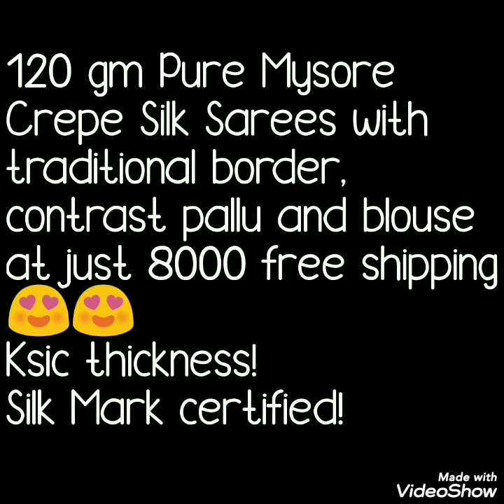Mysore Silk Sarees Series Pure Mysore Crepe Silk Sarees With Traditional Border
Today's collection is pure Mysore crepe silk sarees collection. These sarees are with beautiful  traditional border ,contrast pallu and blause pice. All colors are very beautiful and bright. perfect functional, marriage sarees. Silk mark certified sarees.
mysore silk sarees, mysore silk saree with traditional border,
mysore silk sarees in pothys,
mysore silk sarees green colour,
mysore silk sarees wholesale,
mysore silk sarees colours,
mysore silk saree plain,
bottle green mysore silk saree,
mysore silk sarees yellow,
mysore silk sarees in chennai,silk mark sarees
silk mark sarees in chennai,
silk mark sarees in kanchipuram,
banarasi saree with silk mark,
silk saree,
silk mark expo 2020,
south silk sarees,

1 . watsup for order: 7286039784
 2. no negotiations please
 4.Sorry, cash on delivery service is not available
 5.payment can send through RTGS,,google pay or paytm,account transfer.
 6.Dispatch will be with in 2 3 day after payment
 7.After dispatching we will send you courier number through watsup
 8.Depends on distance item will receive.normally 7 to 10 working days
 9.Take video at the time of parcel open
10.if you find any damages you can returned to same address
11.we supply all over  india,and overseases also.